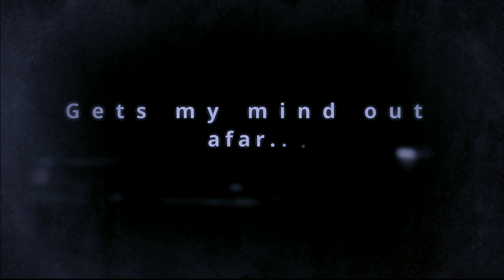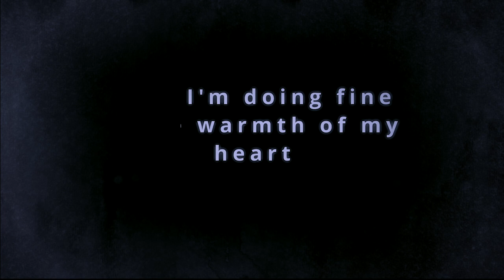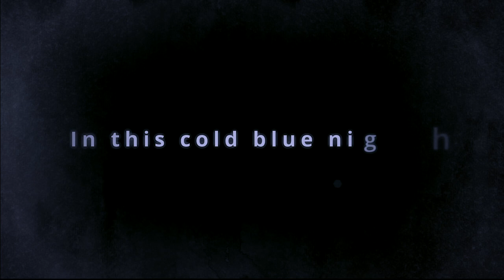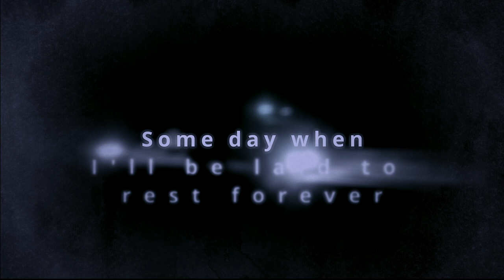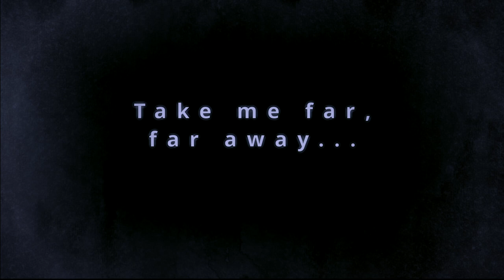Winter Dreams by PARTHIBO, the band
Bangladeshi Band PARTHIBO releases their second original english track. This song also has a bangla version named 'Sheeter Ratri'.

Winter Dreams
Band: PARTHIBO
Lyrics & Tune: Ashfaqul Bari Rumon
Music Arrangement: PARTHIBO

There’s snow on a distant mountain
Dark foggy roads
Candles burning deem
Sound of Bells floating
Gets my mind out afar...

Winter nights, winter dreams
Brings out my heart's melody
Take me far, far away

Said I'm doing fine
In the warmth of my heart
But now I want you
Right here in my arms

Released reality long before this ride
And now I'm Standing alone
In this cold blue night...

One day when I'll be laid to rest forever
Cuddled in earth beneath the thousand stars

Showers of rain as if the world is crying for me
And I'll be free, forever truly...